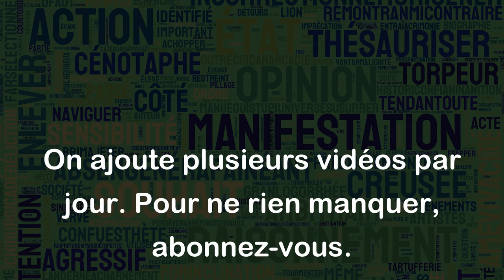Turlutaine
Le mot "Turlutaine" est un mot qui n’est plus vraiment utilisé dans la langue française contemporaine. C'était un mot qui était utilisé autrefois pour désigner quelque chose d'imaginaire, d'insignifiant ou de futile.
Par exemple, on pouvait dire "Cette histoire de fantôme, c'est de la turlutaine" pour signifier que l'histoire était sans importance ou qu'elle n'était pas vraie. Ou encore, on pouvait dire "Arrête de me raconter des turlutaines !" pour demander à quelqu'un d'arrêter de raconter des bêtises ou des mensonges.
Ainsi, le mot "Turlutaine" était souvent utilisé pour se moquer ou pour exprimer son désintérêt face à quelque chose qui était considéré comme peu important.